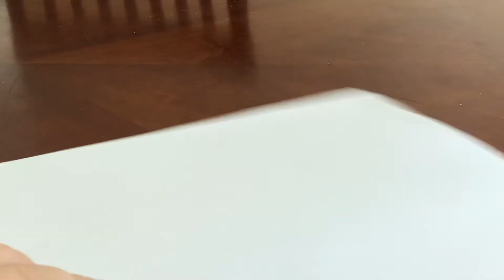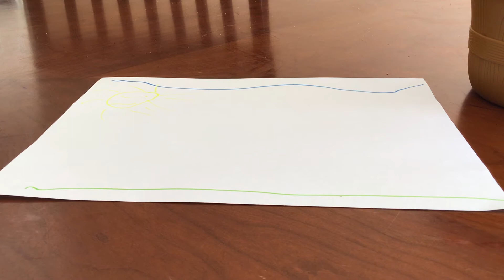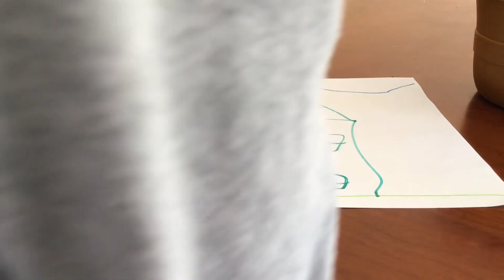Color color bam